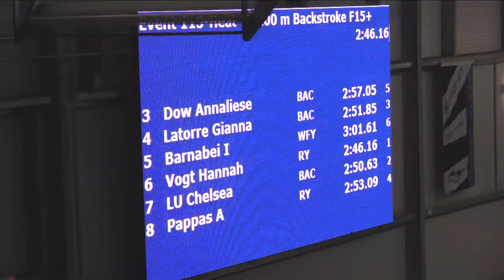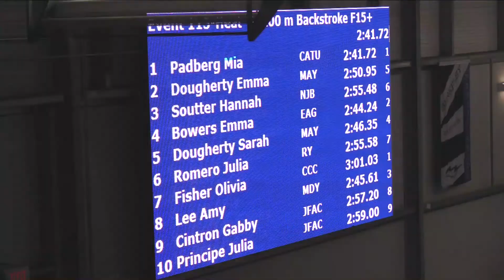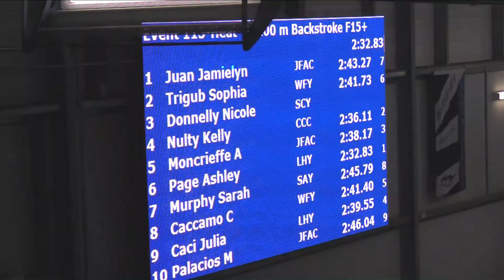Girls 15 and Over 200 Meter Back